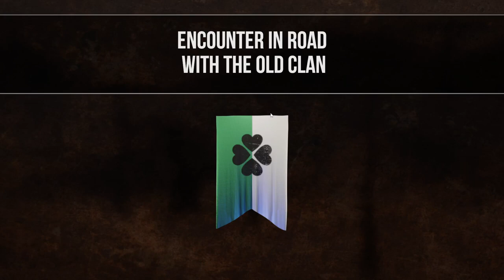Sheltered 2 ▲ SI TORNA NEL BUNKER!! [Gameplay ita]